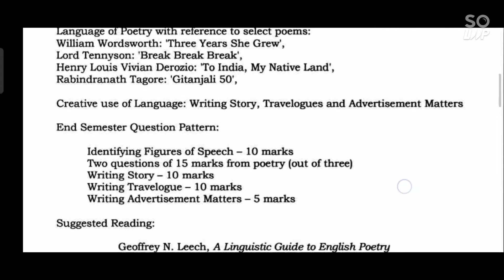CALCUTTA UNIVERSITY CBCS SYLLABUS ENGLISH-GENERAL LCC(L1)-2 SEMESTER 5 FM-65 WITH BOOK REFFERENCE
LANGUAGE, IMAGINATION AND CREATIVITY